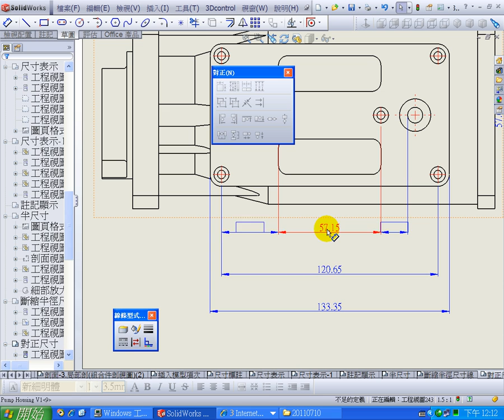補充 尺寸對正